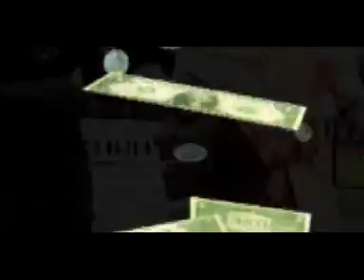Tewara Dance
Tewara Dance by Batibo Women of Douala, Cameroon.